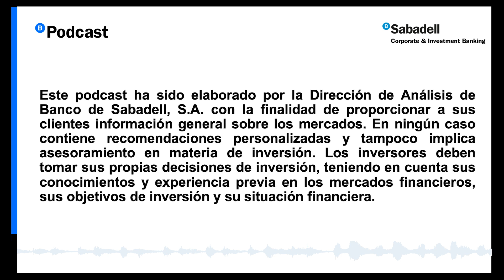Europa, China y los bancos lideran el rebote - BANCO SABADELL